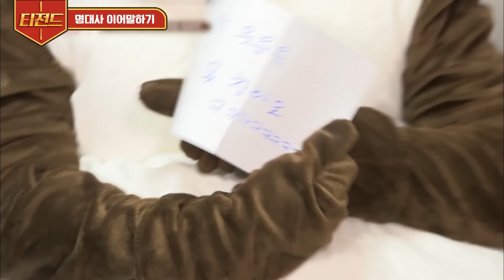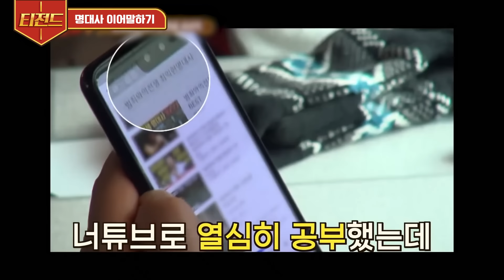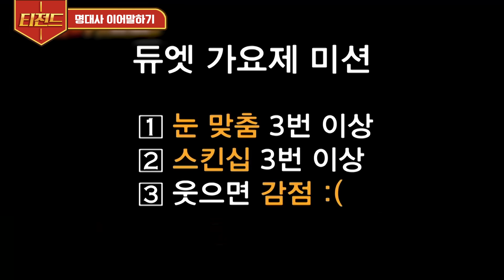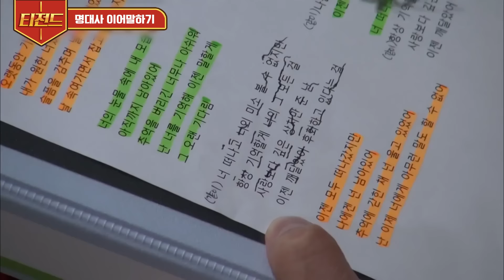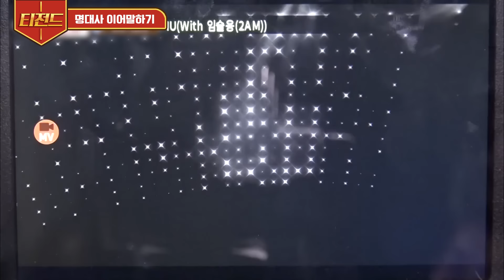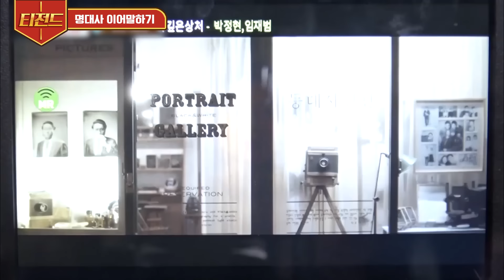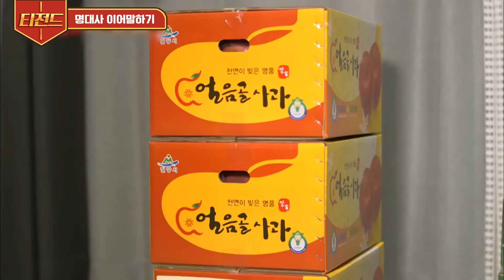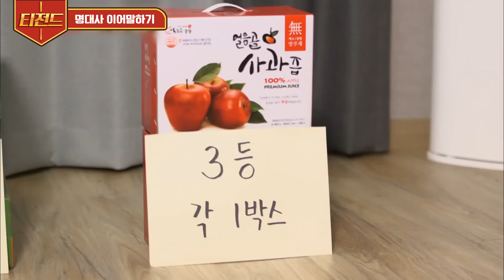[티전드] 조커 규현의 하드캐리에 올라표를 곁들인 신서유기 명대사 이어말하기 모음ㅋㅋ😂 | 신서유기7 Diggle | CJ ENM 191227 방송